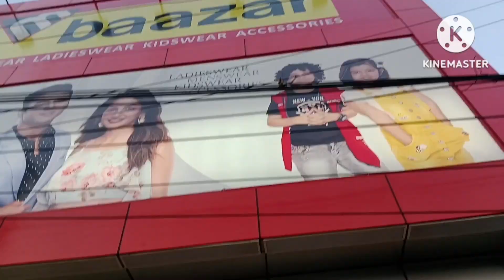Axomiya Grihini 2nd vlog..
vishal shopping,M.Bazar shopping..